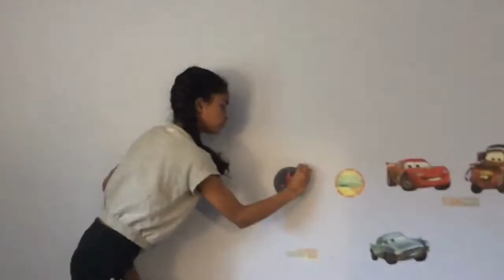Trading Spaces SLA- Report From Home